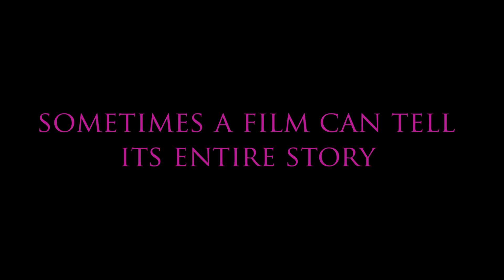IN A SINGLE SHOT (2021)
took three hours to upload but the quality is okay!

(order of films included: assassination nation, king of new york, the master, the umbrellas of cherbourg, paris texas, fitzcarraldo, white god, whiplash, a nightmare on elm street, green room, full metal jacket, phantom thread, midsommar, hereditary, portrait of a lady on fire, election, goodfellas, the great gatsby, knives out, la la land, the truman show, ferris bueller's day off, her smell, boogie nights, punch drunk love, 45 years, i daniel blake, buffalo 66, before sunrise, almost famous, climax /// the song is road to nowhere by talking heads)